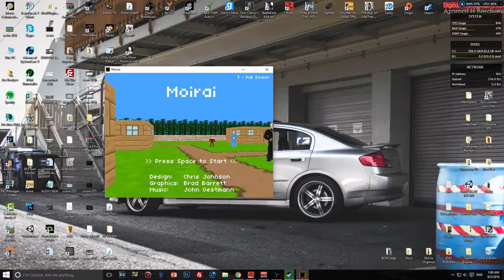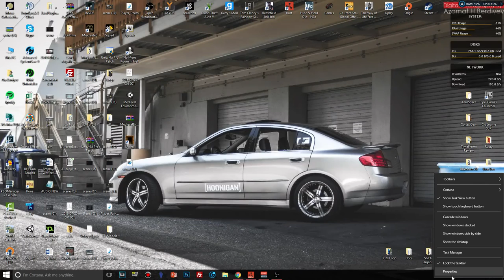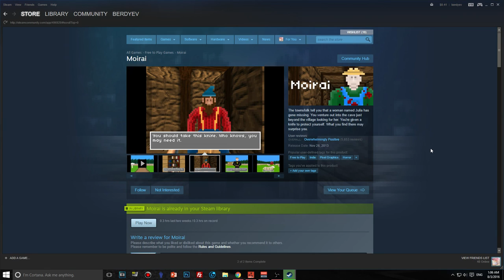Moirai - The best 15 minutes you ever spend!